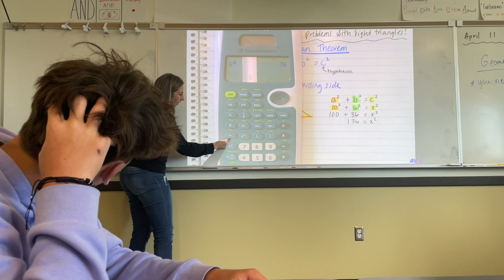Getting to Know Ms. Hinderman